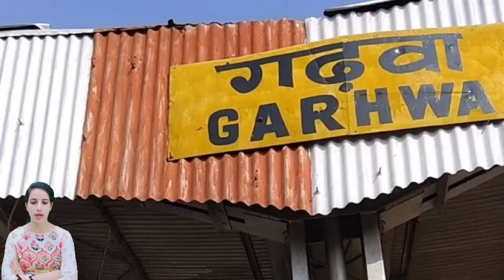Garhwa Railway Station /GHQ: Trains Timetable, Station Code, Facilities, Parking,ATM,Hotel Neaby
Garhwa Railway Station /GHQ: Trains Timetable, Station Code, Facilities, Parking,ATM,Hotel Neaby, Places to Visit, Trains Schedule, Train passing through, Facilities,  Retiring room,  cloak room, restaurants, Plateform, Zone, Division